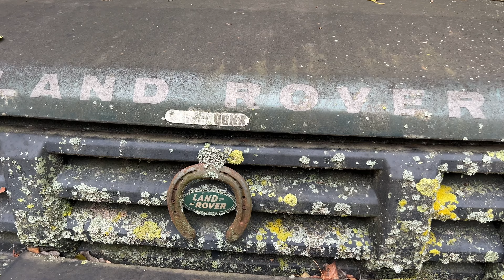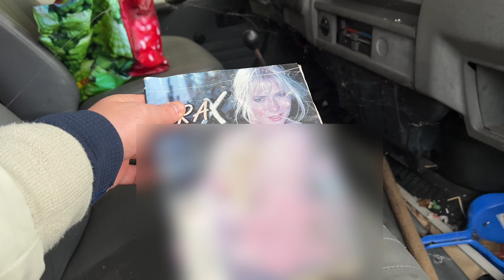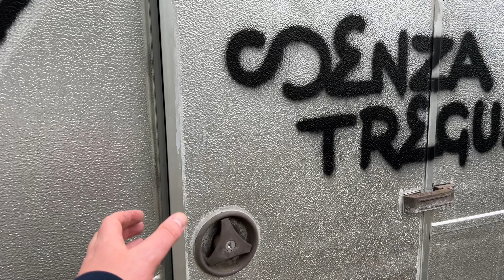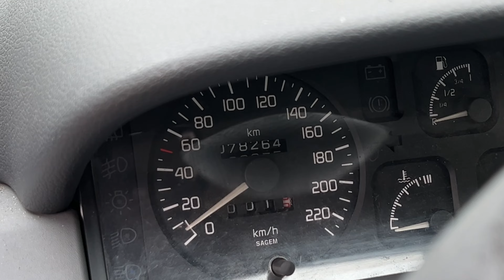URBEX; ABBIAMO TROVATO UNA VECCHIA CONCESSIONARIA CON PIÙ DI 50 AUTO ABBANDONATE!(D'EPOCA E RECENTI)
⬇️SE USI QUESTO LINK AMAZON PER TUTTI I TUOI ACQUISTI SOSTERRAI IL CANALE⬇️

⬇️🎥LA MIA  ATTREZZATURA VIDEO E DRONI🎥⬇️
Iphone 13 Pro
Iphone 11 64GB
GoPro Hero 8
GoPro Hero 9
DJI Mavic 3 Fly More Combo
DJI Mini 3 Pro:
DJI Mini 2 versione base
DJI Mini 2 DJI Mini 2 Fly More Combo
DJI Mavic 2 Zoom
DJI Mavic 2 Zoom con Smart Controller
DJI Air 2S
DJI Air 2S Fly More Combo
Supporto per video (ULANZI U Rig Pro Smartphone)
Faretto led
Fascia da testa per Gopro
Treppiede per GoPro, Homeet 2-in-1
Rhodesy RT-01 Treppiede

⬇️ACCESSORI  E DRONI low cost⬇️
DJI Mini SE
DJI Mini SE Fly More Combo
PER ACQUISTARE LE ANTENNE YAGI da 5.8 GHz (per Mavic Mini)
PER ACQUISTARE LE ANTENNE Yagi da 2.4 GHz (per Mavic Mini)
PER AQUISTARE LE PARABOLE (Mavic Mini)